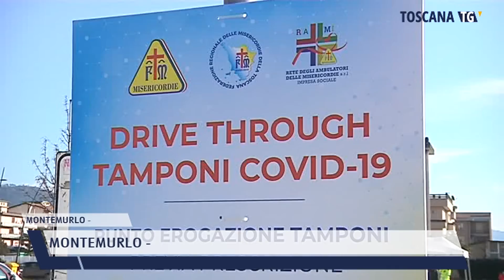2022-01-28 MONTEMURLO - 1°GIORNO DI APERTURA PER DRIVE THROUGH DEL TERRITORIO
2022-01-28 MONTEMURLO - 1°GIORNO DI APERTURA PER DRIVE THROUGH DEL TERRITORIO